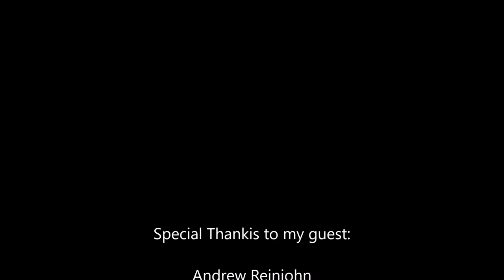Paul Mash TV Episode 1,090-Andrew Reinjohn of Sabbath After Forever (Black Sabbath Tribute)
From San Diego,California, I interview Andrew Reinjohn of Sabbath After Forever. They tribute Black Sabbath. Check it out.